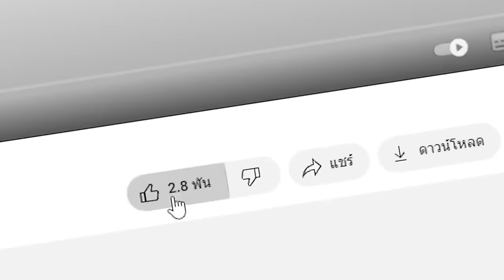😱พิสูจน์ตำนาน ดวงตายักษ์ในมายคราฟ..?! ห้ามมอง! (จริง 99.7%?) (Minecraft)